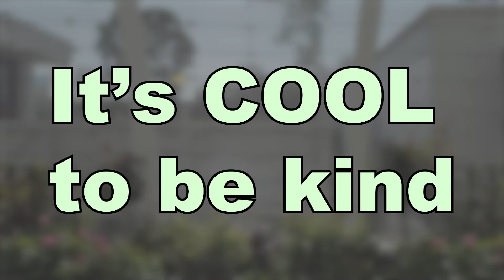STN Public Service Announcement - Third Place 2022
Created by Cydney Jenks, Max Hinkle, Nolan Walley, and Alex Frederick